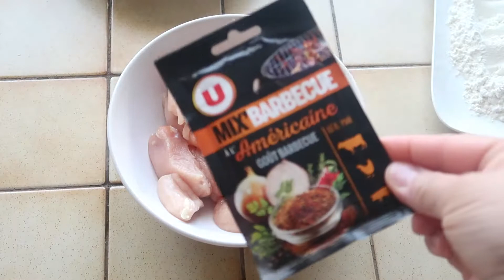Nuggets "fait maison" un délice ~jycookmakeup ~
Envie de voir mes autres vidéos?

Envie de makeup pas cher?

envie de produit a - 80 %

Voici le lien pour bénéficier de 10€ de réduction.